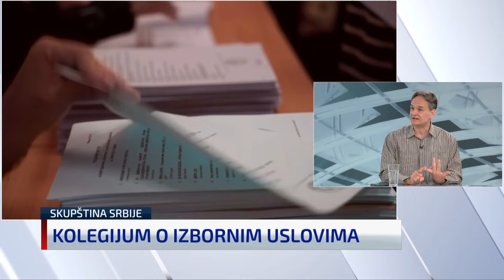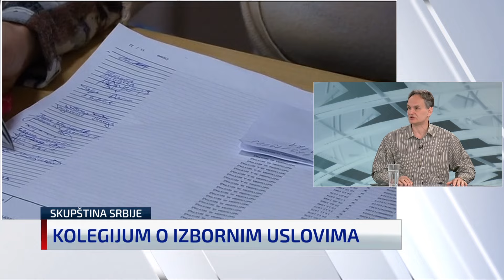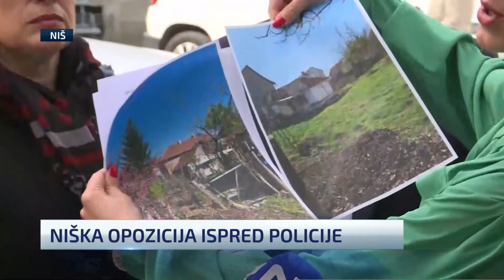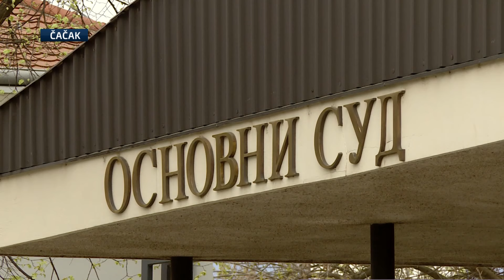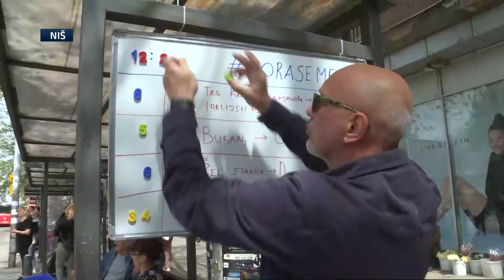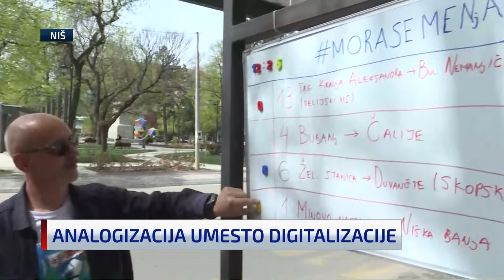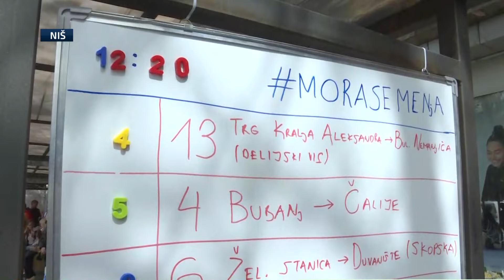N1 Studio Live (01.04.2024)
Pogledajte novu epizodu TV emisije N1 Studio Live, za ponedeljak 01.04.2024.